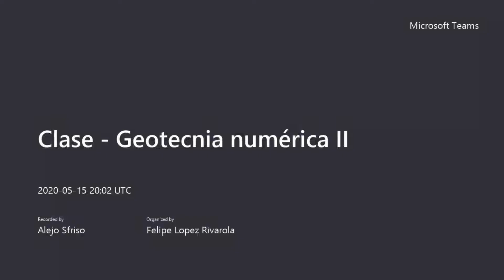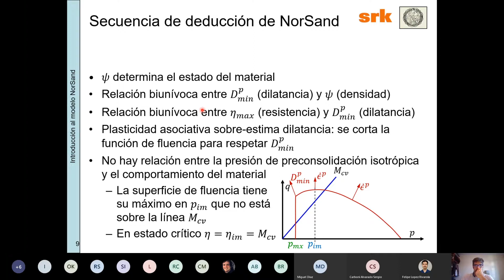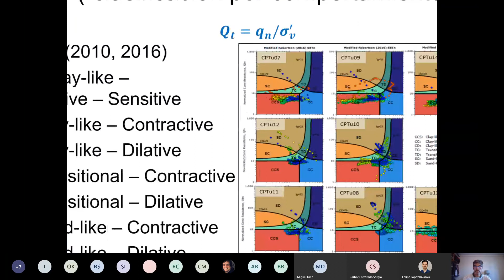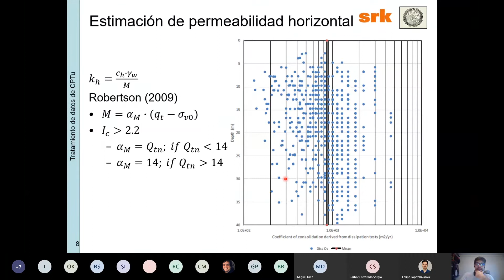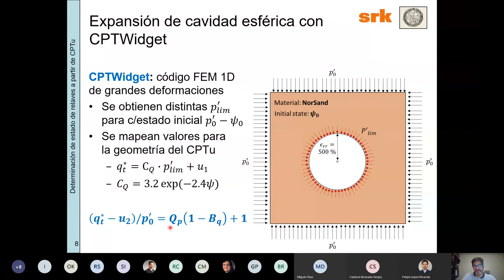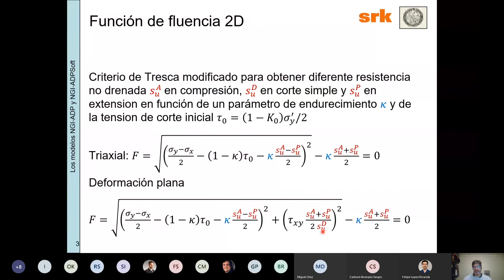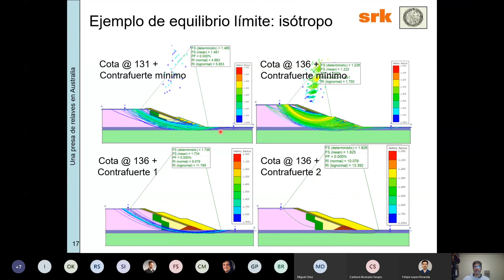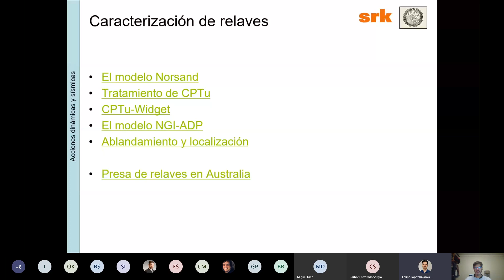Clase N 7 - Geotecnia Numérica II - Universidad de Buenos Aires - Teoría